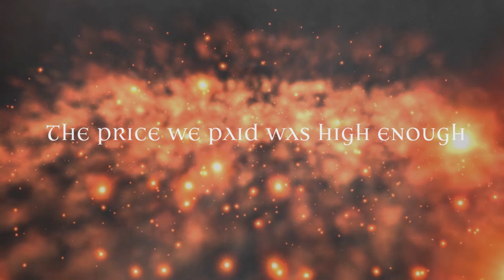Veonity // Beyond The Horizon [Lyrics Video]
Veonity | Vänersborg | Sweden

Power Metal

Track: Beyond The Horizon
Bonus track taken from the sessions for Veonity’s latest album Legend Of The Starborn | 2018

...& many more

Credits:
Video by : Mathias Flink
Lyrics by : Veonity

Description:
Beyond The Horizon is the bonus track taken from the sessions for Veonity’s latest album Legend Of The Starborn. An absolute must for fans and new comers alike, it’s the culmination of the cosmic viking trilogy and a fitting end to the warriors tale. The epic Swedes do not disappoint with this powerful, pulsating piece of power metal.

Beyond The Horizon takes place many years after the Vikings glorious victory over Atlantis. As the warriors life is coming to an end, they embark on a final journey to the great halls of Valhalla!